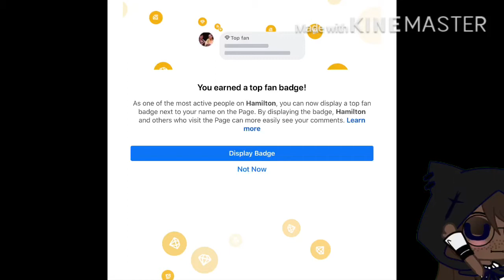My characters don’t save and then dis happened..